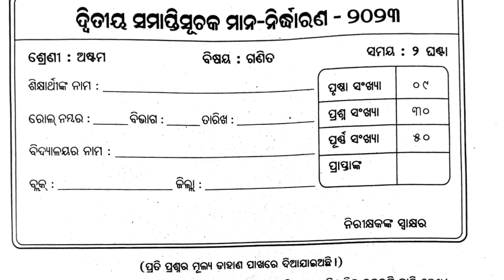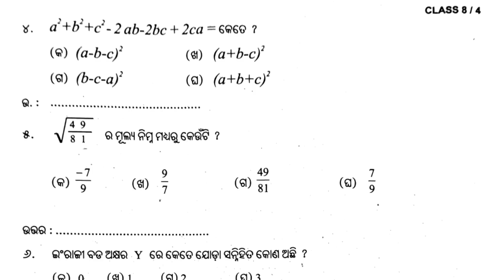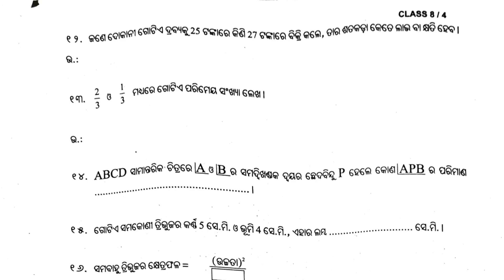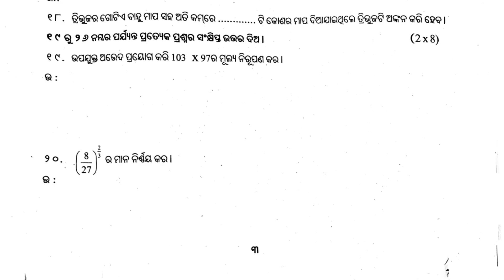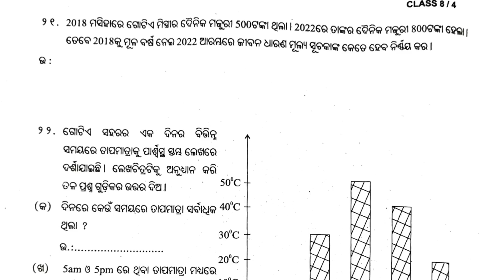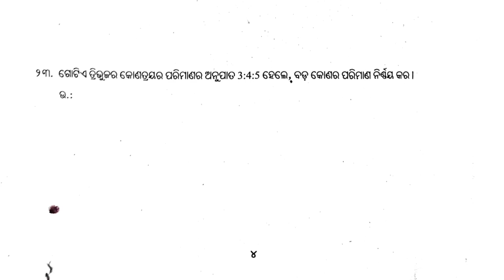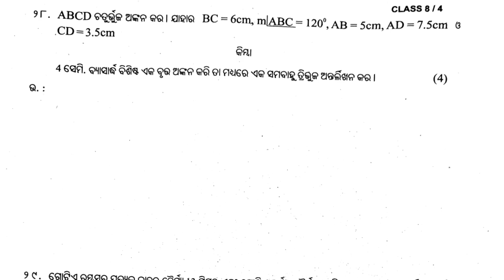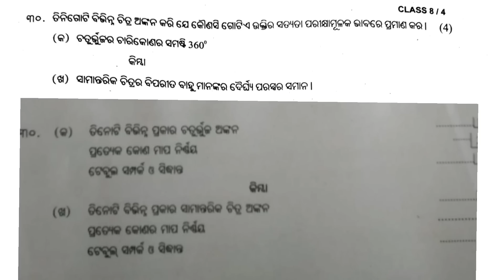Class 8 Math question 2022-23 |SA2 8 class Math question | ଅଷ୍ଟମ ଶ୍ରେଣୀ ବାର୍ଷିକ ପରୀକ୍ଷା ଗଣିତ ପ୍ରଶ୍ନ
8th class yearly exam 2022, class 8yearly question paper 2022, class 5math half yearly question paper, class 8 yearly exam question answers, Class 8 yearly question paper 2022,Class 8 math sa2 question paper 2022